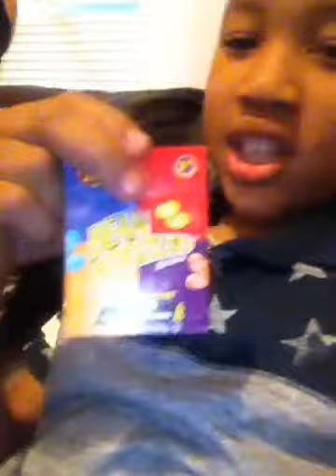Bean boozed changgle